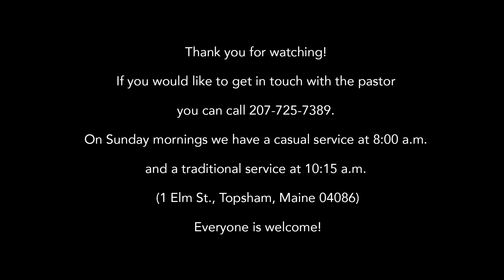04-09-2023 Roll 2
Pastor Jim of The United Baptist Church is delivering the Resurrection Sunday (Easter Sunday) sermon “Roll 2”.  Arlene is playing the piano and singing the song “Calvary” (Song# 539563, CCLI# 11470099 and Streaming# 20385191).